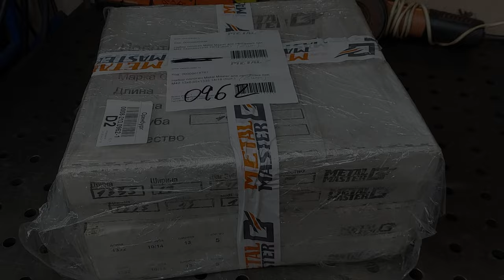Вот это я понимаю качество! Режу металл теперь в два раза быстрей!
Как распилить любой металл в 5 раз быстрее без искр, пыли и вони!
Реклама ООО "МеталМастер Тулз", ИНН 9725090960, ERID: 2VtzqvpajjQ
Реклама ООО "МеталМастер", ИНН 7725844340, ERID: 2VtzqubT1cW